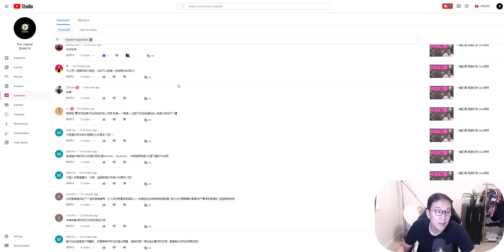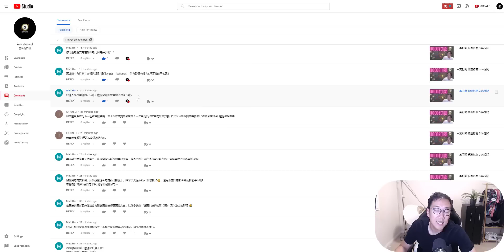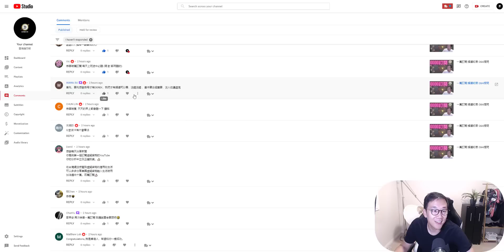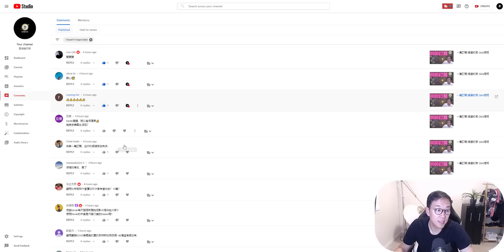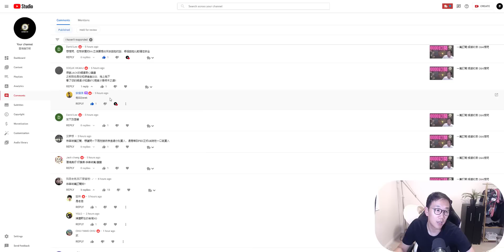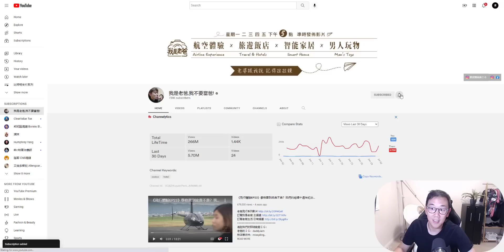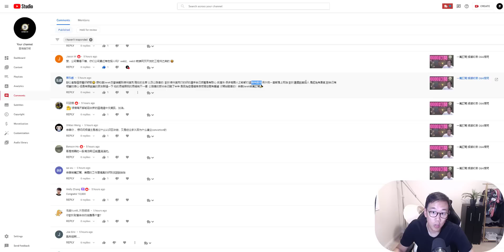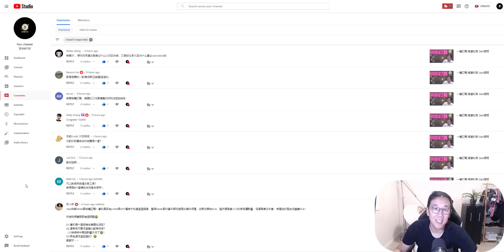一萬訂閱 Q&A回答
區塊鏈日報是一個週一到週五每天更新虛擬貨幣跟區塊鏈新聞的頻道,讓更多說中文的朋友們能獲得第一時間的資訊